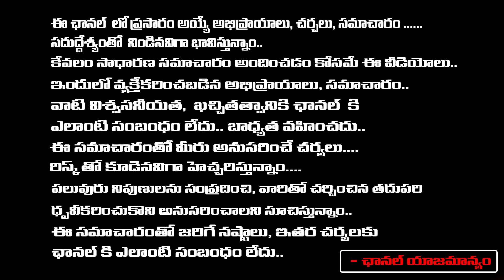తెలంగాణ గాయకుడు గద్దర్ జీవిత చరిత్ర | Praja Gayakudu Gaddar Life Story| First Telugu Digital